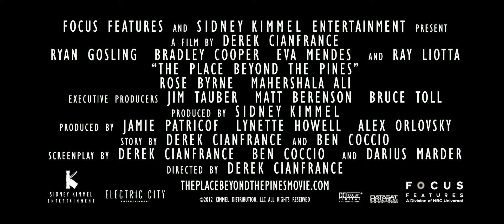Место под соснами / The Place Beyond the Pines (2013) Трейлер